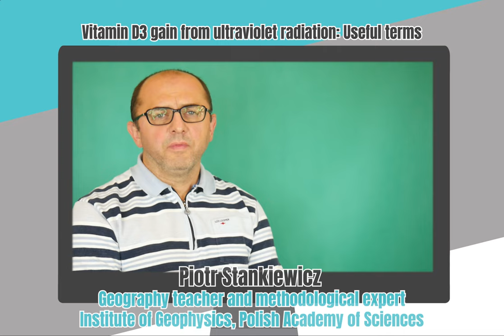BRITEC IO3 2.1.4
The exemplary citizen science pedagogical practices and “science pills” videos developed under this output feed into the Citizen Science Toolkit; complemented with additional tools and guidelines, they may serve as guidance and inspiration for teachers and researchers from throughout Europe to bring research into classrooms.
Piotr Stankiewicz, Geography and Science Teacher from Poland, talks about his students’ attitude towards UV radiation pilot.